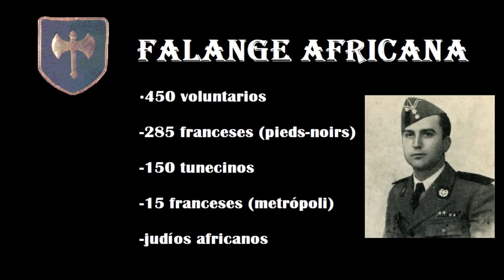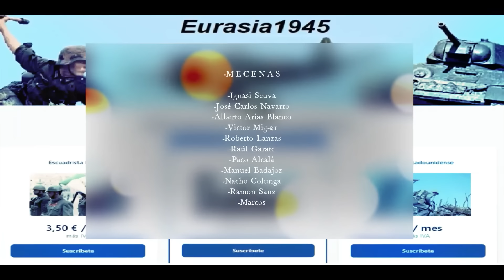Falange Africana, los franceses del Afrika Korps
Cuando los Aliados invadieron Marruecos y Argelia a finales de 1942 dentro del marco de la "Operación Torch", la rápida intervención de las fuerzas del Eje en Túnez consiguió que esta última colonia permaneciese leal a la Francia de Vichy liderada por el Mariscal Philippe Pétain. Esto permitió que muchos de los franceses residentes en aquel enclave, los denominados "pied-noirs", conformasen una unidad militar dentro del Ejército Alemán que combatiría contra el Ejército Británico durante los estadios finales de campaña del Norte de África bajo el nombre de Legión Imperial o Falange Africana.

Referencias:
-"¿Hitler o Napoleón? de Carlos Caballero Jurado, apartado de "La Legión de Voluntarios Franceses en Túnez", (García Hispán Editor, 2000), p.293-327
-"Wehrmacht & SS Caucasian, Muslim and Asian Troops" de Jean François Borsarello, apartado de "The African Phalange" (Heimdal, 2007), p.89-90
-"Foreign Volunteers of the Wehrmacht 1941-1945" de Carlos Caballero Jurado, apartado de "The Phalange Africaine" (Osprey Publishing, 1983), p.7